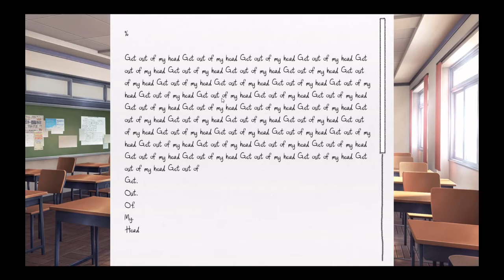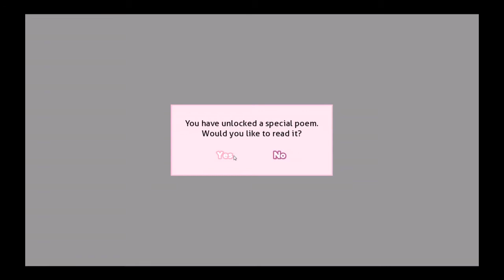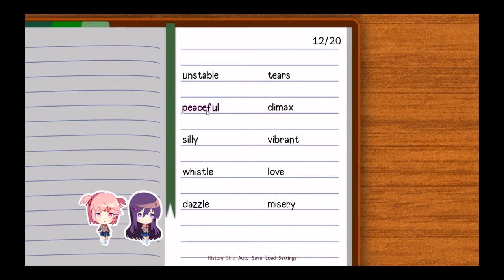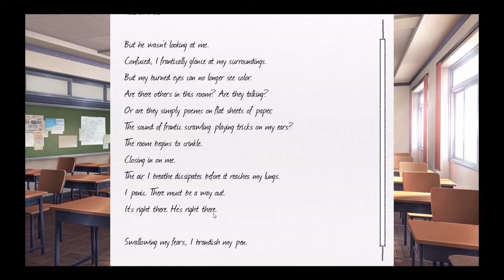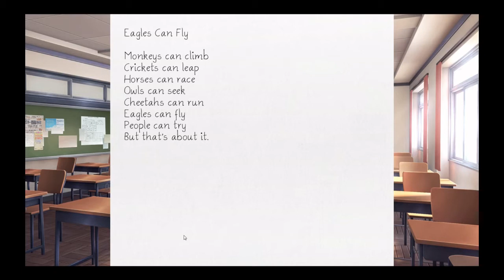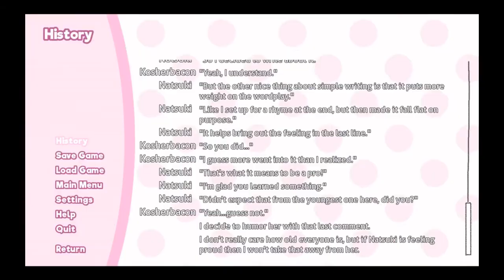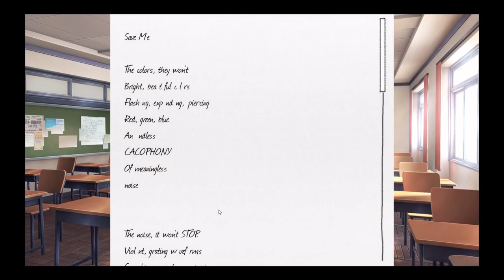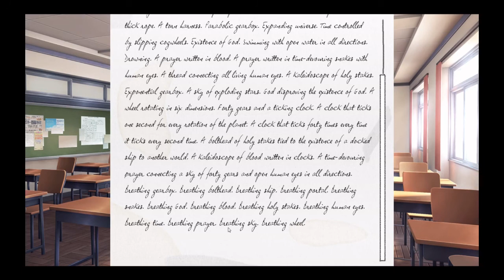Let's Play Doki Doki Literature Club Ep:4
Episode 4 of my Doki Doki Literature Club Let's Play

(So, things are getting intense. I figure now is as good a time as any to remind everyone that this is a mature video game. I have no idea how crazy things might get. Take care.)